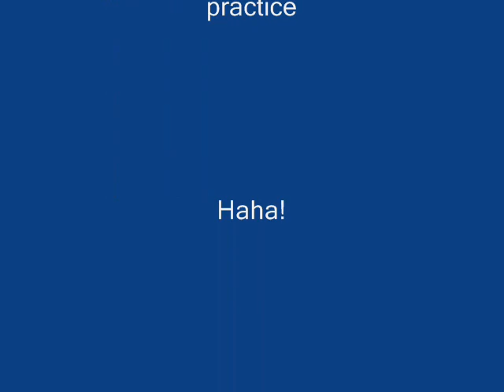Enter Sandman - Jam Session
First attempt at Enter Sandman. Sound is ok with plenty of screw ups. Enjoy! Haha!